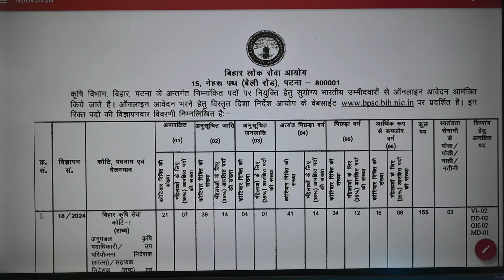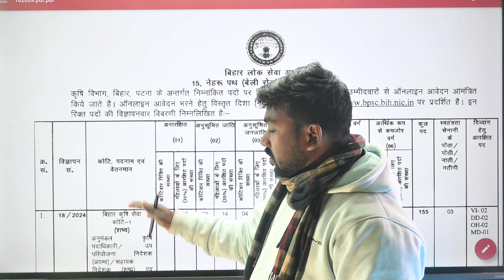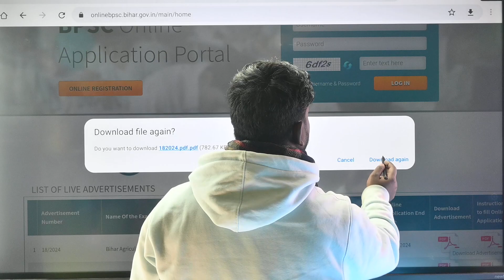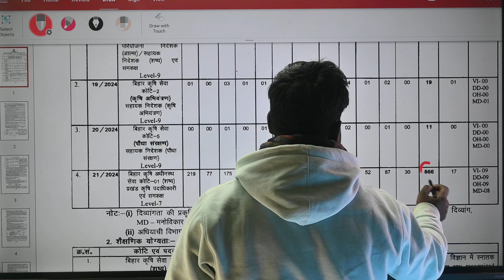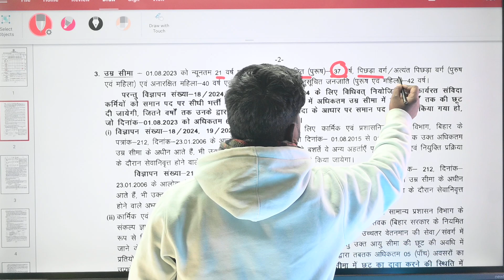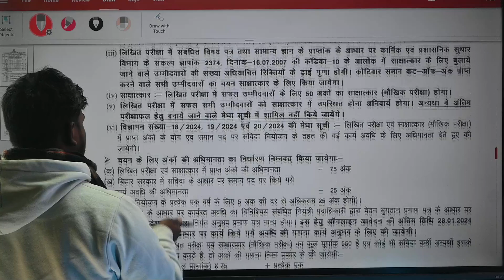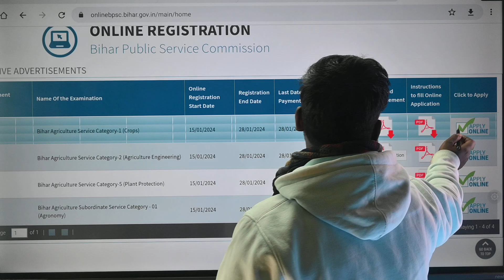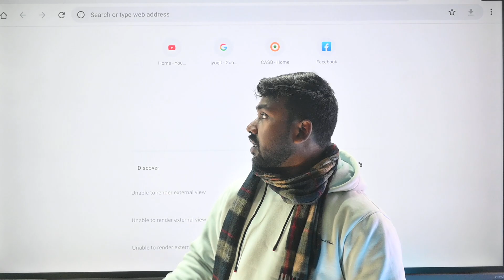How to Apply BPSC Agriculture Recruitment 2024 / Total Post - 1051 /block agriculture officer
How to Apply BPSC Agriculture Recruitment 2024 / Total Post - 1051 /block agriculture offic
BPSC  के तहत एग्रीकल्चर में 1051 पदों की वैकेंसी आ चुकी है नीचे आपको नोटिफिकेशन का लिंक और अप्लाई का लिंक दोनों का लिंक दे दिया गया अगर आपको फिर भी फॉर्म भरने में किसी तरह का परेशानी होता है तो आप हमें इंस्टाग्राम या फेसबुक के माध्यम से कांटेक्ट कर हेल्प ले सकते हैं

                                                                            धन्यवाद

What is the qualification for agriculture officer in RPSC?
What is the qualification for Agriculture Officer in Appsc?
How can I become agricultural officer in West Bengal?
How to apply bpsc agriculture recruitment 2024 online apply
How to apply bpsc agriculture recruitment 2024 date
bpsc agriculture vacancy 2024
bihar block agriculture officer recruitment 2024
bihar agriculture vacancy sarkari result
bpsc block agriculture officer notification pdf
bihar block agriculture officer syllabus
bpsc agriculture vacancy in hindi
form kese bhare,sarkari result
form kaise bhare
uppsc pre ka form kaise bhare
stet form kaise bhare
ctet form kaise bhare
bpsc ka form kaise bhare
online form kaise bhare
itr 2024 kaise bhare
ctet ka form kaise bhare
online form kaise bhare mobile se
gopalganj vikas mitra form kese bhare 2024
prelims result
uppcs ka form kaise bhare mobile se
bsstet ka form kaise bhare
uppsc otr form kaise bhare
ctet form kaise bhare 2024
bpsc block agriculture officer recruitment 2024
bpsc block agriculture officer vacancy 2024
bihar agriculture department vacancy 2024
agriculture jobs 2024,bpsc agriculture vacancy 2024
bihar agriculture vacancy 2024
bpsc block agriculture officer 2024
bihar block agriculture officer notification 2024
bpsc block agriculture officer vacancy 2024 apply date
block agriculture officer
agriculture department vacancy 2024
bihar bao 2024
agriculture adda247
agriculture & gk
bihar block agriculture officer
block agriculture officer,bpsc agriculture vacancy
agriculture jobs 2024
bpsc agriculture officer
bpsc block agriculture officer
block agriculture officer syllabus
Amit Kumar JyoGit
Technical information
Letest update
latest vacancy
letest recuitment
Government requirement
all India job
Vcancy
all india job
state vacancy
how to apply form
How to Apply BPSC Agriculture Recruitment 2024
bpsc bao 2024
BPSC Agriculture applyonline form
bihar bao preparation